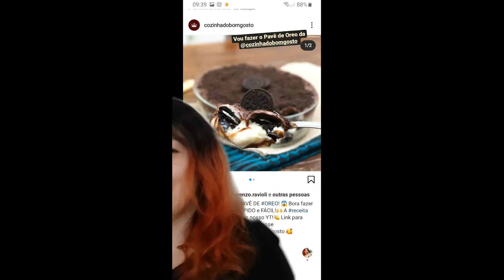Pavê de Oreo - SERÁ QUE VAI DAR M3RD4? - #24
Tentando fazer o pavê de Oreo do youtube Cozinha do Bom Gosto da Gabi Rossi! E aí, será que deu certo?